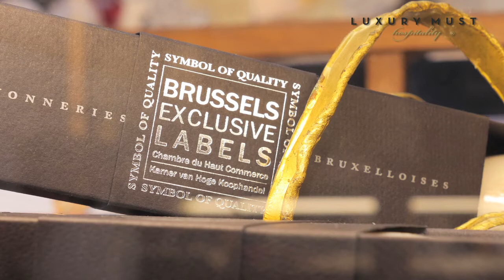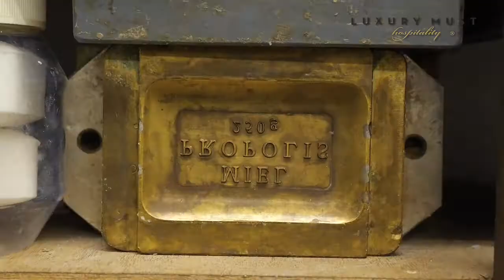Rencontre avec Bastien Hachez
Les Savonneries Bruxelloises allient luxe et authenticité
Installées depuis 1926 dans le magnifique bâtiment qui les a vu naître, les Savonneries Bruxelloises fabriquent des savons à façon pour des commanditaires venus des quatre coins du monde avec 80% de la production destinée à l’exportation.
Rachetée à la famille d’origine dans les années 90, la Savonnerie n’a de cesse de perpétuer son fabuleux savoir-faire à travers les âges.